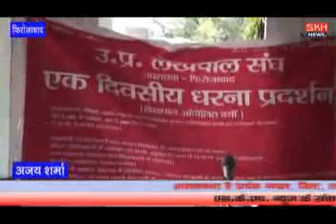फिरोजाबाद उत्तर प्रदेश लेखपाल संघ अपनी 5 सूत्री मांगों को लेकर कार्य बहिष्कार और एक दिन का धरना प्रद